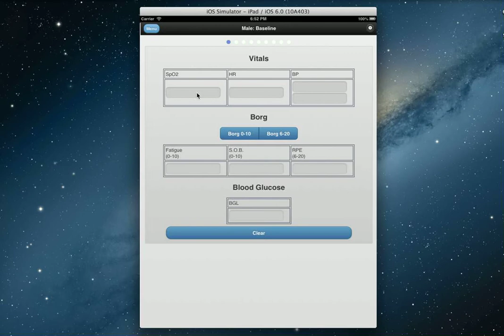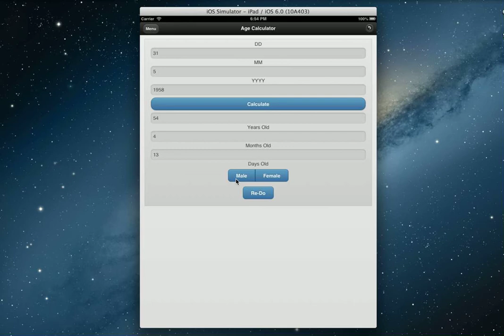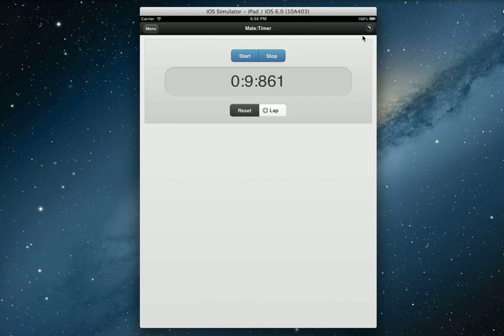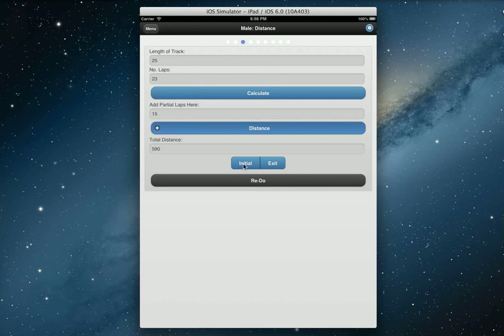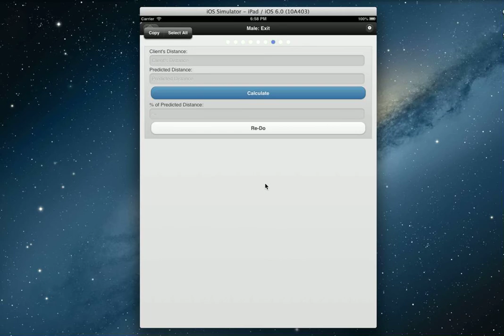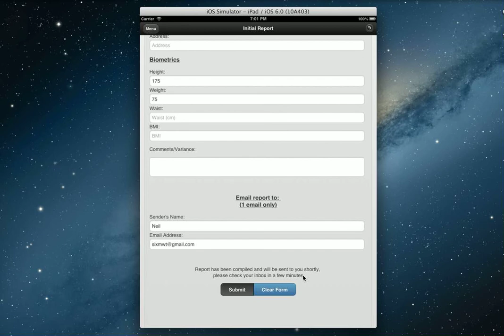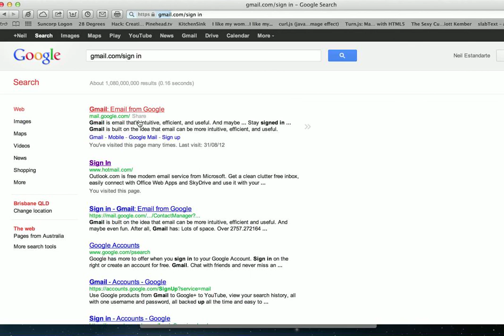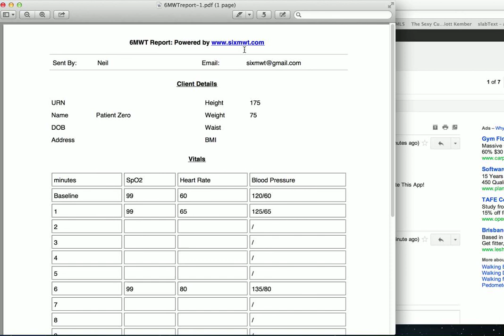iPad Demo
6MWT App iPad Demo